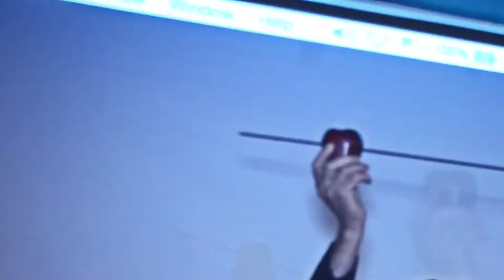Who is Sirius Spice?-Epic trailer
Helloooo everyone this my trailer video, showing my magician's side mixed with some epic stuff ;) Please enjoyyy